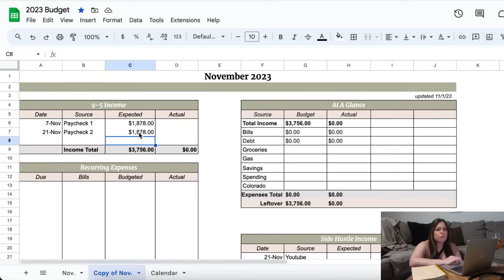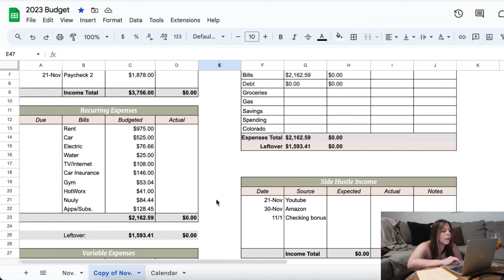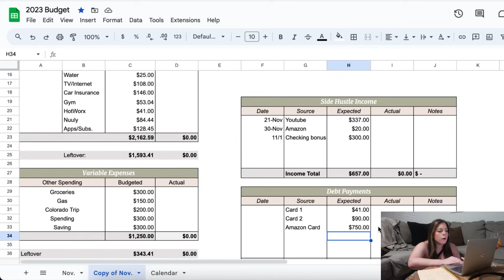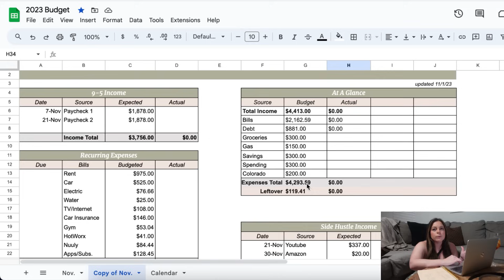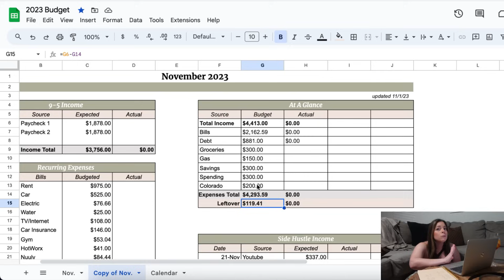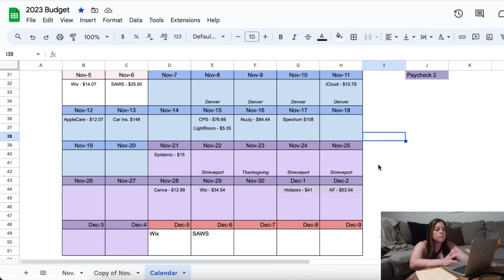BUDGET WITH ME | NOVEMBER 2023 REALISTIC BUDGET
Thanks for joining me for my first official budgeting video! Posting real numbers online is scary but I hope it’s helpful as I want to share my budget journey as transparently as I can!